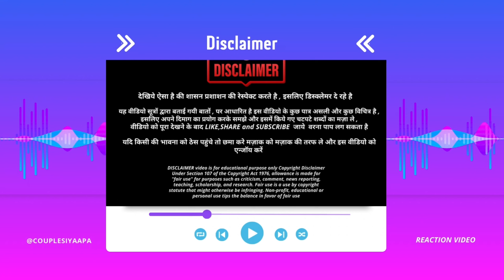ANIMAL: HUA MAIN (Song) REACTION 💔 | Ranbir Kapoor | Rashmika M | Couplesiyaapa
ANIMAL: HUA MAIN (Song) | Ranbir Kapoor | Rashmika M | Sandeep V | Raghav,Pritam,Manoj M | Bhushan K